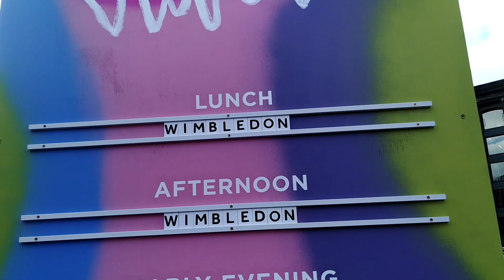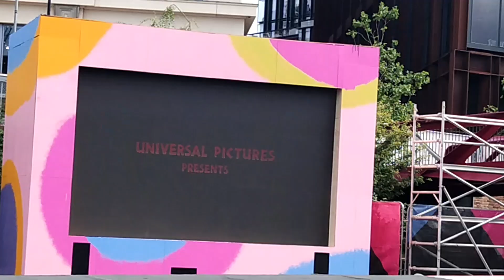Coal_Drops_Yard a hidden gem in London || Free open air cinema 1-25 July 2021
Who said you needed money to be happy?! The free things are the best!

Coal_Drops_Yard has become my favourite weekend destination!
Home to the Samsung_store and the Agha_Khan centre, there is so much to see and to do for free!
It is hosting a free open air cinema from the 1st to the 25th of July. Full programme can be found online.